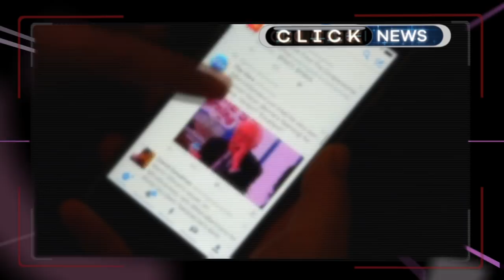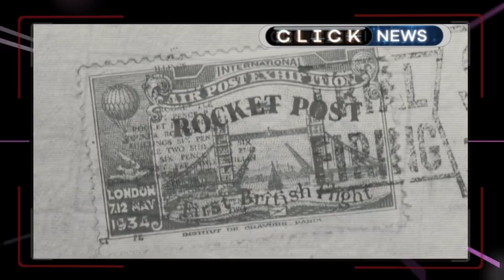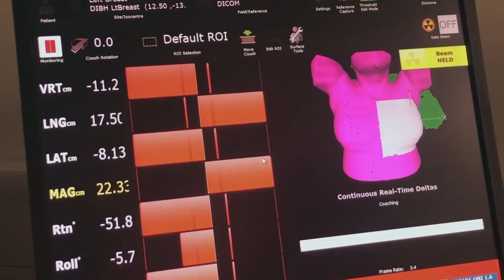Will Space Tourism Take Off? - BBC Click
Click travels to Spaceport USA in New Mexico to speak to the team behind Virgin Galactic and learn more about their plans to put tourists into space. We also test out a new virtual reality experience and celebrate the 20th anniversary of the cubesat.